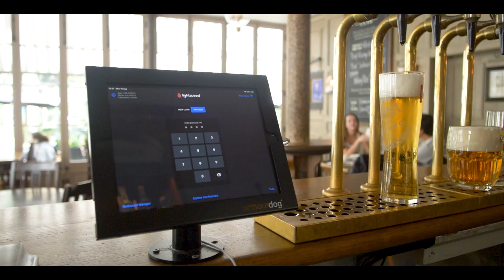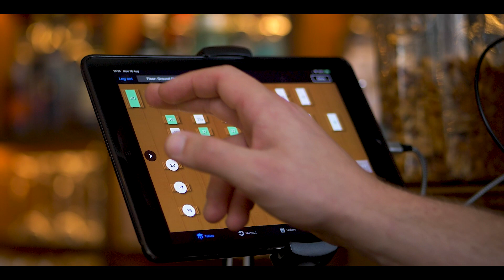Cubitt House Explains How They Offset Their Lightspeed Epos System By Planting GiftTrees!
Izzy explains the benefits Cubbit House receives from Lightspeed credits by planting GiftTrees through the Carbon Friendly Dining initiative.